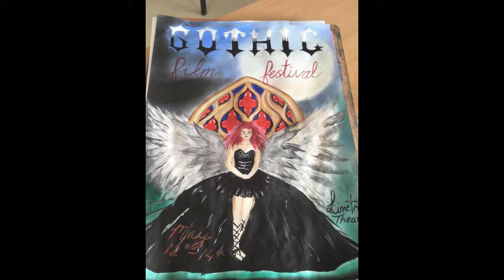10 Facts About Me!!!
For my first video I decided to 10 facts about me so you could get to know me! I hope you liked my first attempt at a video!

Credit to @digitalmattie for doing my editing.